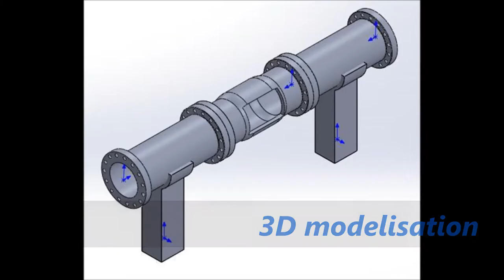Modélisation Réseau Hyperloop en Ile-de France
Sur la rocade de Paris, en considérant une section de 10 Km, la quantité de CO2 rejetée par les poids lourds entre 7h Et 9h équivaut à 756 tonnes de CO2. Si l'on prend en considération toute la périphérie de Paris (35 km), on peut atteindre la valeur de 2646 tonnesCO2 en une journée. Considérant qu'un arbre absorbe en moyenne 7,8 kgCO2 par an, nous devrions planter 132 millions d'arbres à Paris pour absorber tout le CO2 rejeté par les camions. Cela correspond à 1257 arbres par mètre carré.
De plus, en atteignant une certaine concentration dans l'air, le dioxyde de carbone peut être dangereux pour la santé. Par conséquent,  pour réduire le CO2 et améliorer la qualité de l'air, nous avons dû répondre à une question existentielle:
Comment réduire le flux des poids lourds tout en satisfaisant l'échange de marchandises?
La première solution avec des arbres a été très intéressante, bien sûr, mais nous avons décidé de trouver une autre solution. C'est pourquoi, dans le cadre de notre projet, nous tenterons de répondre à cette problématique apportant une solution innovante et ambitieuse qui est l'introduction d'un nouveau réseau de transport à Paris, intitulé «Hyper-commerce» basé sur le concept de l'Hyper Loop d'Elon Musk. Ce projet vise à développer un réseau de transport de marchandises efficace, durable, économique et écologique. Nous allons étudier tous ces aspects, avec des sujets supplémentaires comme la pollution sonore etc.

L'Hyperloop: Dans son rapport, Elon Musk définit l'Hyperloop comme la 5ème voie de transport, en plus des bateaux, des trains, des avions et des voitures. Son fonctionnement est le suivant: de nombreuses capsules, fortement propulsées par un champ magnétique, circulent à grande vitesse dans des tubes sous basse pression. Ce système élimine les émissions, les bruits, les retards, les problèmes météorologiques et les erreurs du pilote. Beaucoup de sociétés travaillent sur ce sujet. Il est important de rappeler que le but principal de notre projet est de créer un réseau adapté aux marchandises à Paris, en supposant que ce mode de transport soit fiable. Nous ne prendrons pas en considération le développement de cette technologie. Plus précisément, ce système est divisé en plusieurs parties: capsules, tubes, propulsion, route, sécurité et fiabilité.
 La région: D'abord imaginée entre Los Angeles et San Francisco, la boucle hyper est d'abord désignée pour le transport des personnes. Ainsi, l'un des objectifs de notre projet est d'adapter ce mode de transport dans le transport de marchandise à Paris qui est une ville fortement urbanisée. Ainsi, une étude préliminaire sur le commerce, le flux de marchandises et une analyse détaillée de la région est primordiale. Il existe 3 grands moyens de transport de marchandises à Paris: par route, avec SCNF ou par bateau (les avions ont un impact moindre car on peut le traduire sur la route). Tout cela représente beaucoup de marchandises et d'énergies utilisées, beaucoup de pollution émise aussi. En effet, vous pouvez voir le nombre de tonalités par chemin en "Ile de France" qui nous donnent une idée de la marchandise à Paris.
 A travers notre projet, nous avons déterminé un réseau hypothétique, pas à Paris, mais qui s'étend à l'Île-de-France. Nous l'avons déterminé grâce à de nombreuses entreprises comme Railconcept, BruitParif (pour la pollution sonore), "Les Egouts de Paris" ou la RATP. De plus, grâce au fablab, nous avons fait un exemple de l'hyperloop imprimé en 3D. Nous l'avons fait pour une région, mais nous devons garder à l'esprit que le réseau de l'Hyperloop pourrait s’inscrire dans un réseau d’envergure mondial.